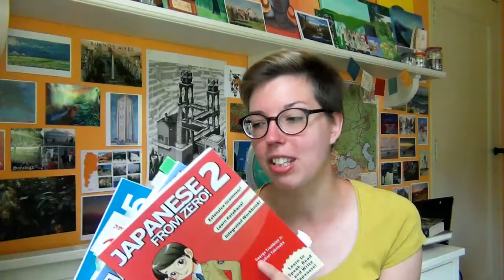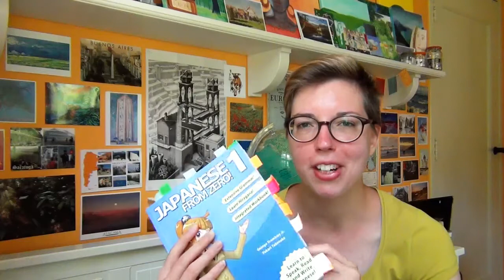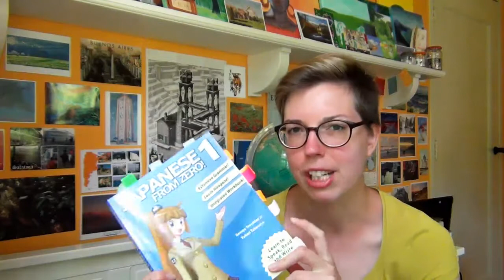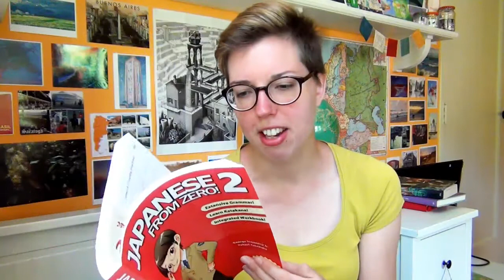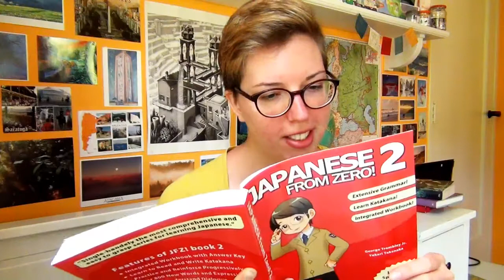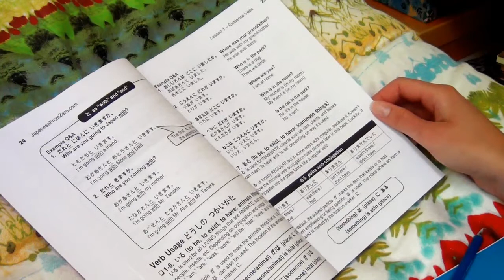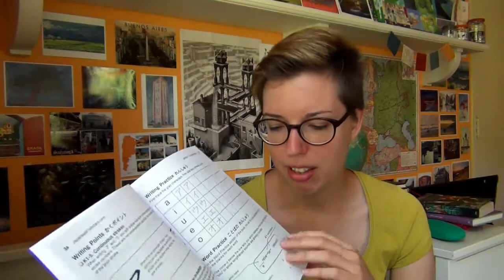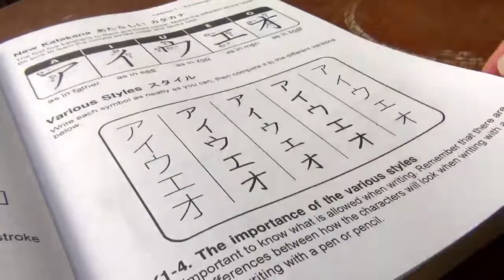Study Japanese With Me! | Language Log #12